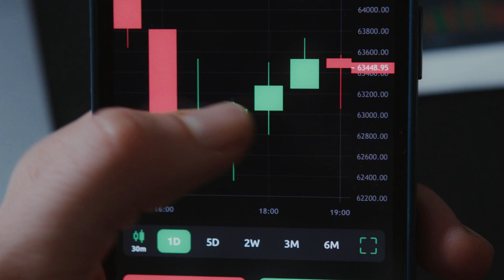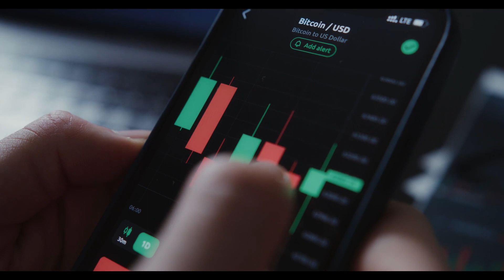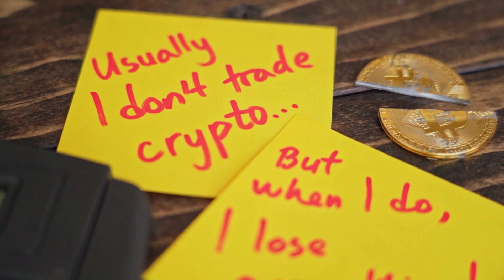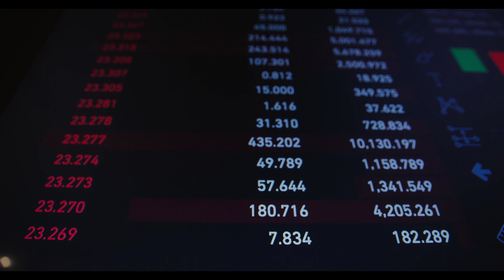AIOZ Network PRICE WILL +5000% HERE'S WHEN?? - AIOZ LATEST NEWS PRICE PREDICTION & UPDATES